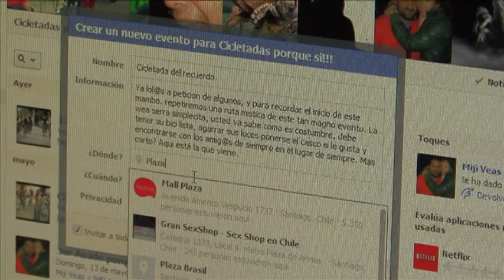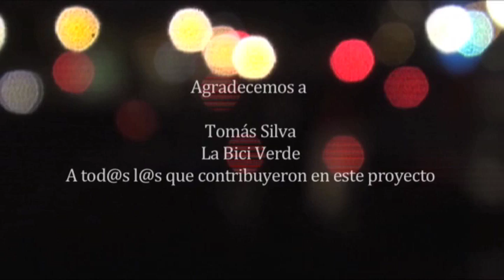Cicletadas porque si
Trabajo de examen de Alumnos de DuocUC

Aún recuerdo el Día Viernes que por primera vez vi una gran caravana de bicicletas por la Alameda, Lo que genero la idea de registrar esta linda iniciativa.

Como grupo todos concluímos que la experiencia fue única, tanto así que nos fuimos acercando más al tema de las bicicletas, queriendo recorrer nuestras calles arriba de una.

Este es solo el comienzo de un documental más largo, seguiremos registrando y abordando el tema de las cicletadas.

La idea es difundir el uso de la bicicleta, más allá del abanderamiento, más allá de una ideología, simplemente por placer.